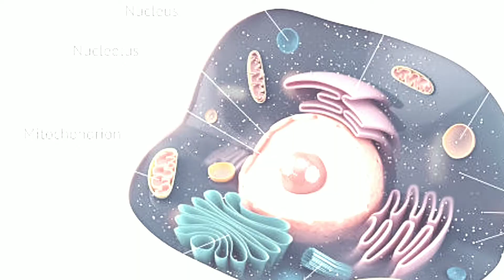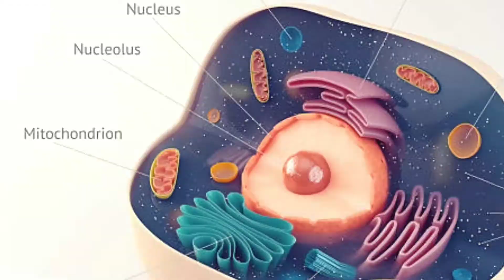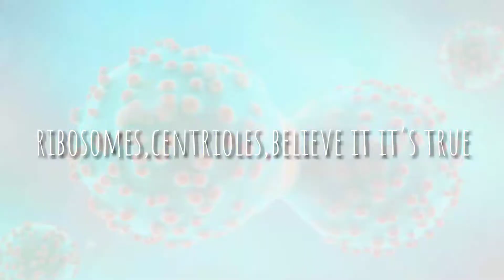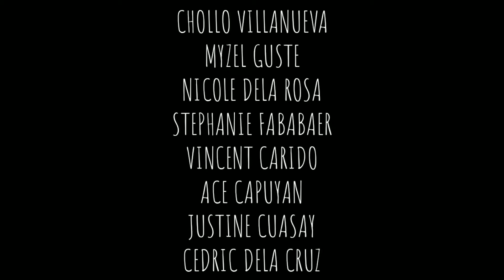CELL SONG (Parts and Function)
Parts & Function